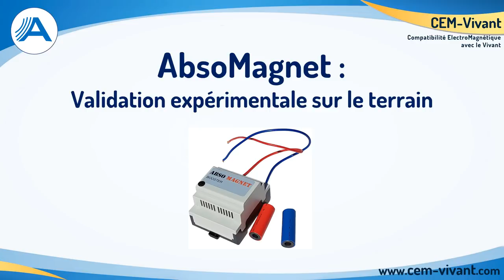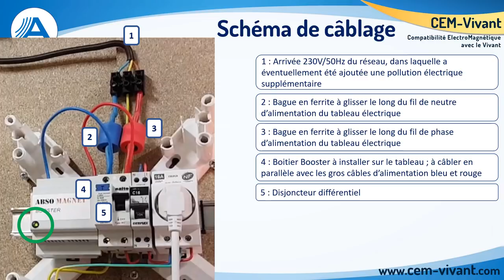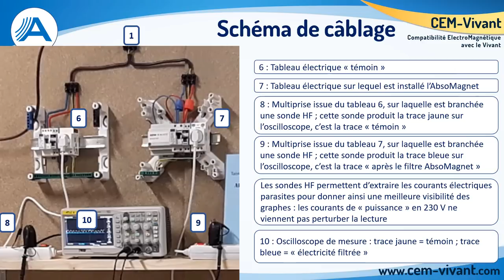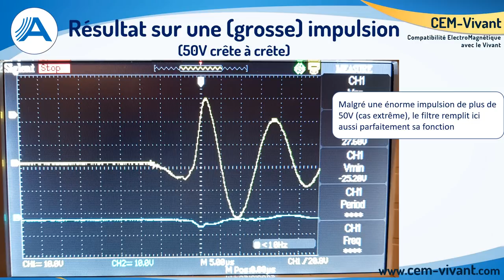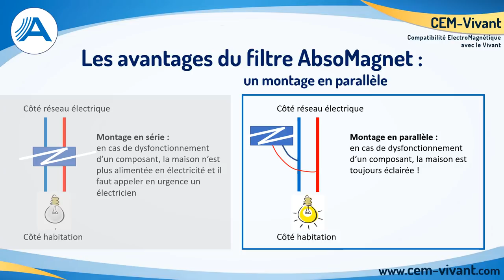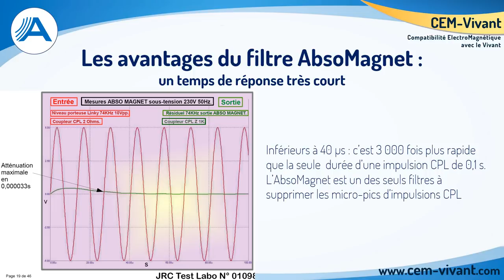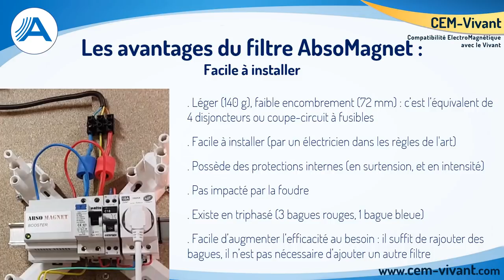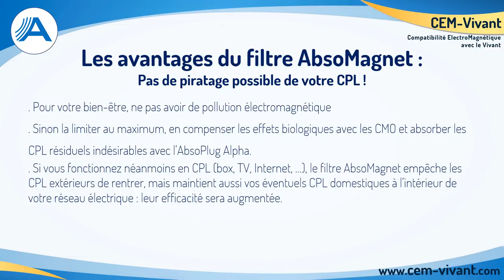AbsoMagnet : Montage et validation électrique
Validation électrique plein charge du filtre CPL AbsoMagnet. Pourquoi il peut protéger aussi vos données personnelles. Montage, temps de réponse, avantages, efficacité réelle